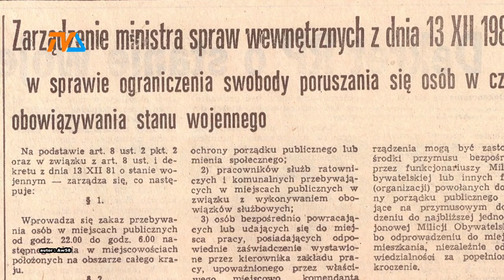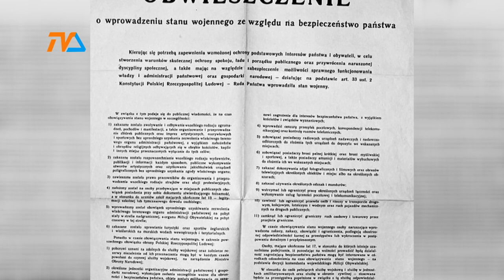38 lat temu wprowadzono stan wojenny |TVSUWAŁKI